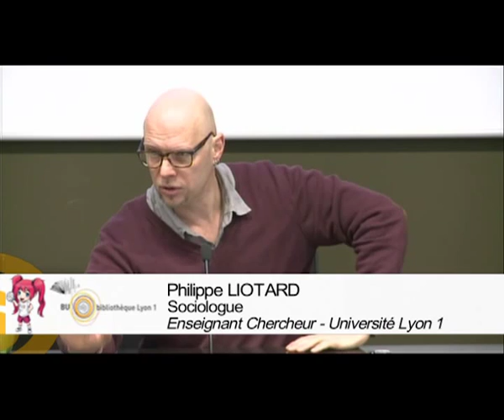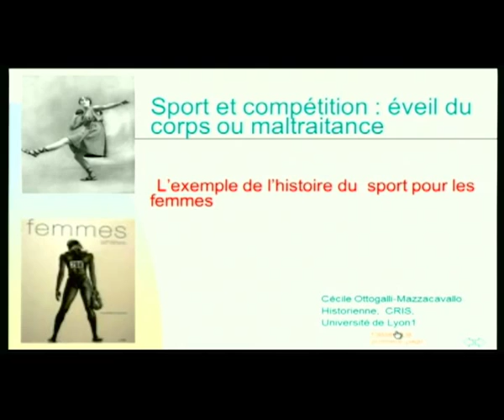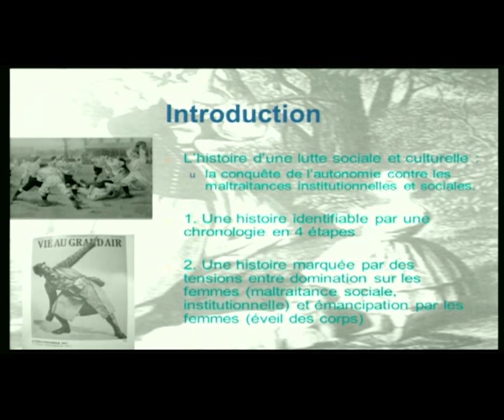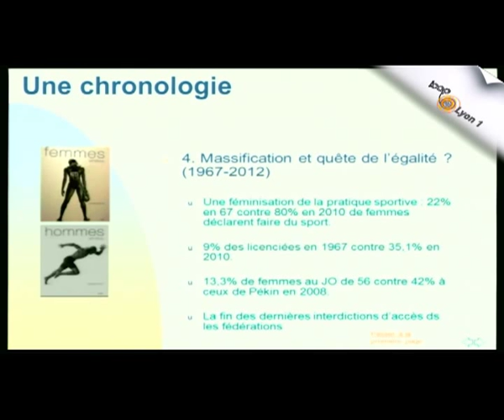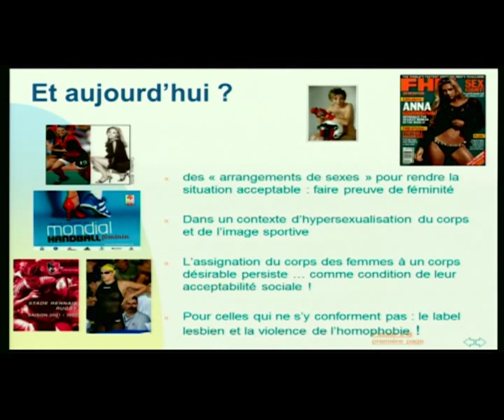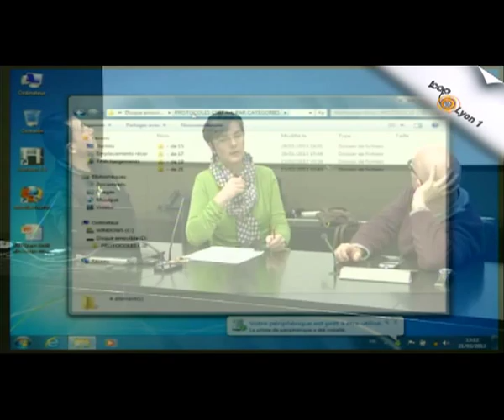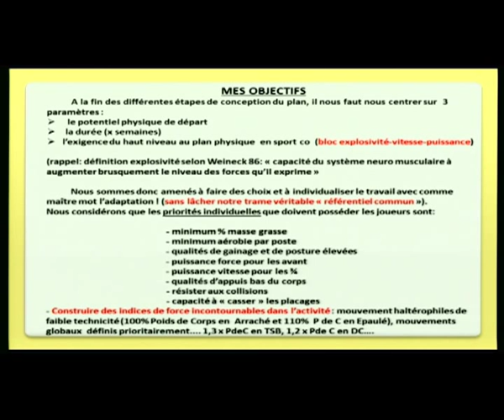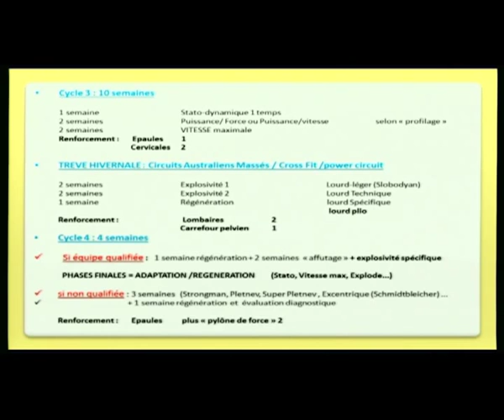SPORT ET COMPETITION : EVEIL DU CORPS OU MALTRAITANCE ?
Cette conférence a réuni trois spécialistes du sport Gil Coquard, Philippe Liotard et Cécile Ottogalli-Mazzacavallo.
Modérateur : Jean-François Jal
02:52 Philippe Liotard est sociologue, enseignant-chercheur à l'Université Claude Bernard Lyon 1 depuis 2002 et chargé de mission pour l'égalité entre les femmes et les hommes au sein de l'université.
22:13 Cécile Ottogalli-Mazzacavallo est maîtresse de conférences en Histoire du sport à l'UFRAPS de Lyon1.
43:45 Gil Coquard est professeur agrégé d'EPS en poste à l'UFRSTAPS responsable de l'activité rugby et aussi musculation BE2 rugby. Entraineur et préparateur physique au LOU rugby pendant 3 ans et actuellement directeur sportif de Bourgoin Jallieu et entraîneur de l'équipe nationale Suisse.